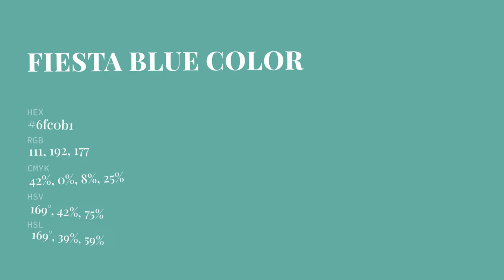Fiesta Blue color 6fc0b1 hex Warm Green color 6fc0b1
What color is Fiesta Blue ? 6fc0b1 hex, Warm Green color 6fc0b1

Hex 6fc0b1 Color Code is also known as Fiesta Blue color

Hex 6fc0b1 Color code in RGB color code model is created after adding 43.53% red color, 75.29% green color and 69.41% blue color.
Hex 6fc0b1 Color code in CMYK color (process color) code model is generated after subtraction of 42% cyan, 0% magenta, 08% yellow, 25% black.